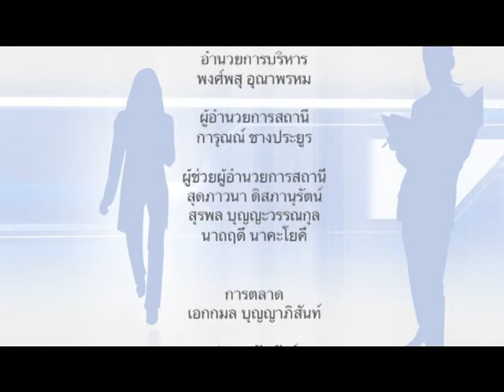CEO TALK 03